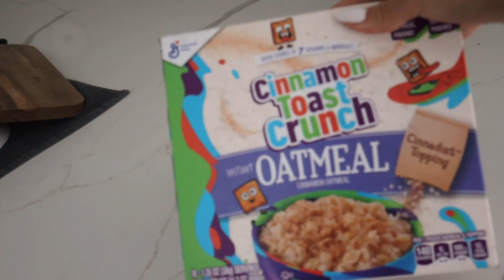The Last Vlog Before He Proposed...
Velour Eyelashes:
USE CODE "KARLEEVELOUR"

FabFitFun BOX
Code: "KARLEEA"

FashionNova
Code: KARLEE

SC: KarleeSteel